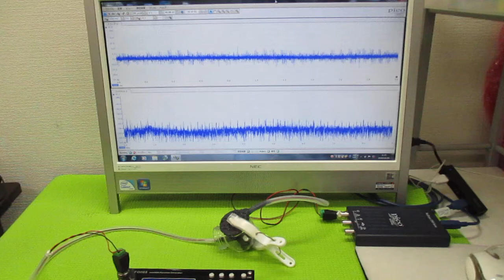表面弾性波の非線形振動現象 ultrasonic-labo